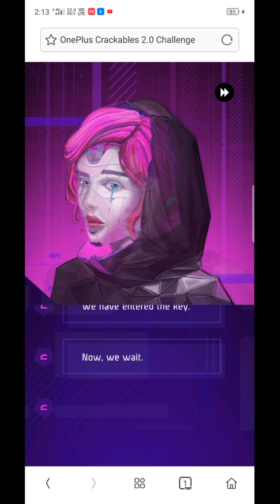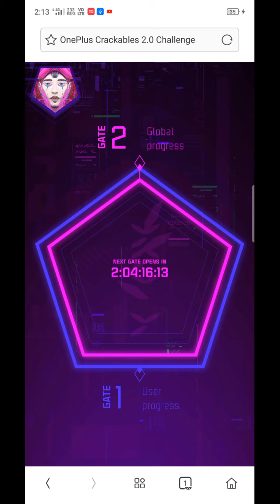Puzzle 7 | Gate No. 1 Solved | OnePlus crackables puzzle 2.0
Waiting for upcoming puzzles. This one was the easiest puzzle ever.